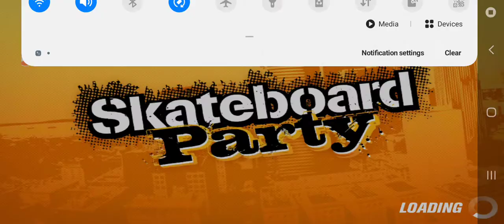7 June 2021